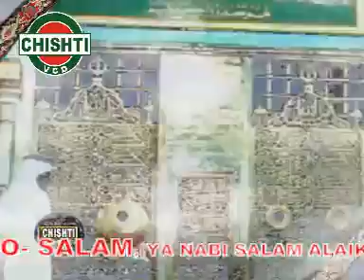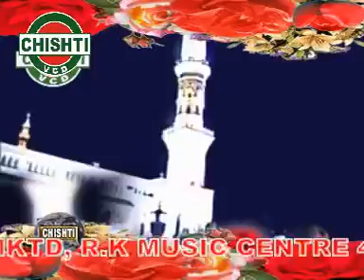Ya Nabi Salam Alaika By Mohammad Rafi's Heart Touching Naat Peace And Blessings